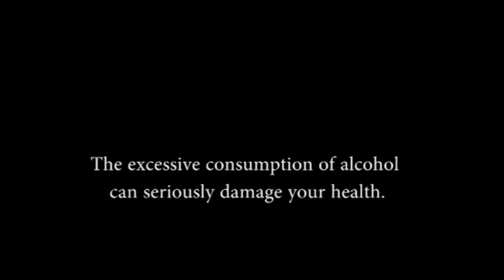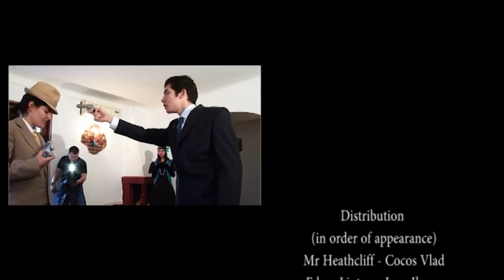The Wuthering Heights in The Roaring Twenties